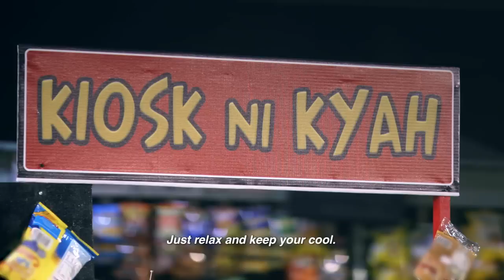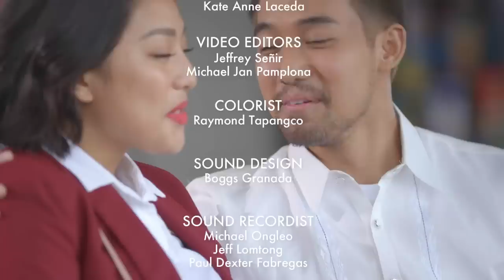WATCH: Feels Like Forever | Short Film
Nakakapagod maghintay pero worth it kung mahahanap ang “Forever.”

STARRING: Ken Chan and Rita Daniela

DIRECTED by: Vincent Gealogo
SCREENPLAY by: James Harvey Estrada
STORY by:  Alexis Almario